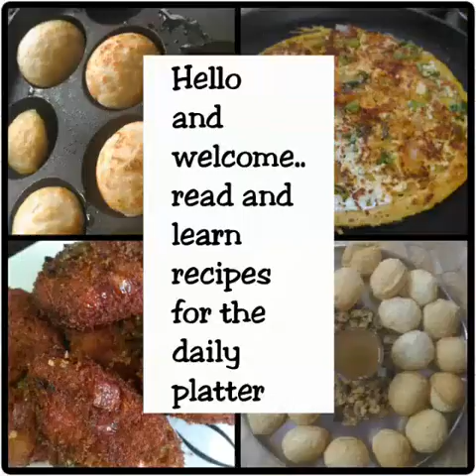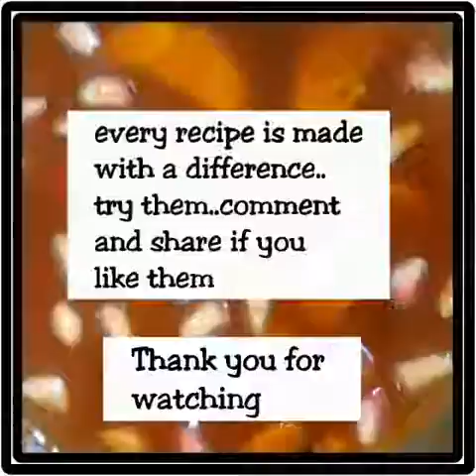Alu ka saag recipe-achaari taste